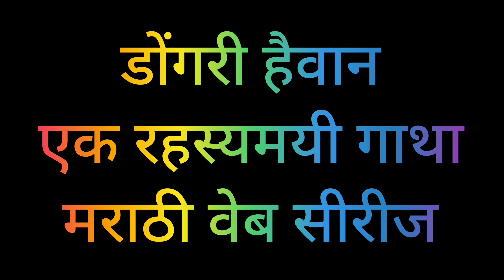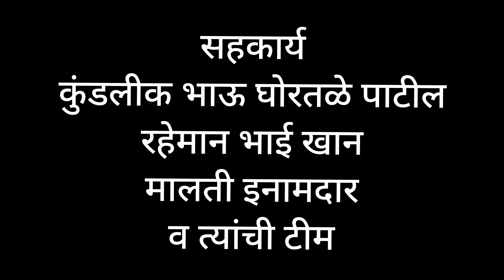भुरंगट फिल्मस एंटरटेनमेंट प्रस्तुत // डोंगरी हैवान ( एक रहस्यमयी गाथा) ट्रेलर